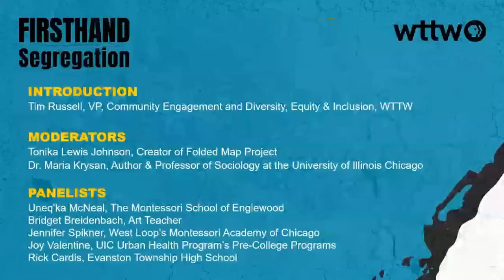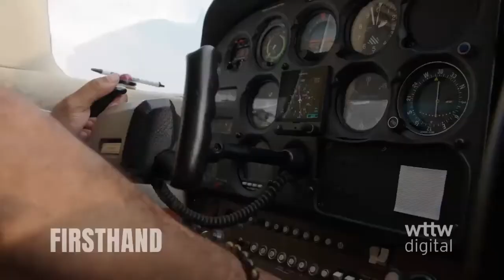Chicago Teachers Disrupting Segregation through Art — FIRSTHAND: Segregation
On Wednesday, October 19, 2022, WTTW’s FIRSTHAND: Segregation and the Folded Map Project hosted a conversation with educators from across the region. The conversation focused on how the Folded Map Project is helping Chicago-area students and teachers unpack, understand, and ultimately disrupt Chicago’s segregation. The conversation was moderated by Tonika Lewis Johnson, Creator, Folded Map Project and Co-founder, Englewood Arts Collective and Resident Association of Greater Englewood; and Dr. Maria Krysan, Director of Community Engagements and Curriculum.

FIRSTHAND: SEGREGATION is part of WTTW's award-winning FIRSTHAND multiplatform, multi-year initiative focusing on the firsthand perspectives of people facing critical issues in Chicago. to explore all the elements of the project.